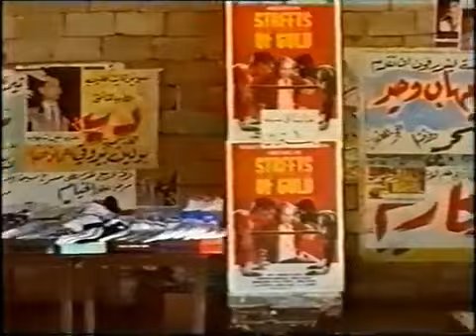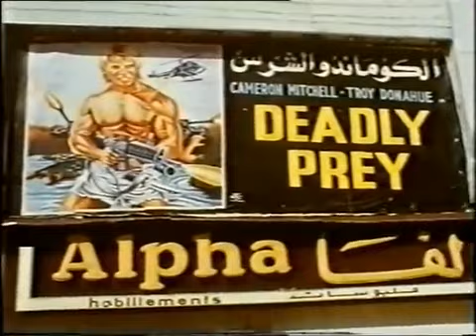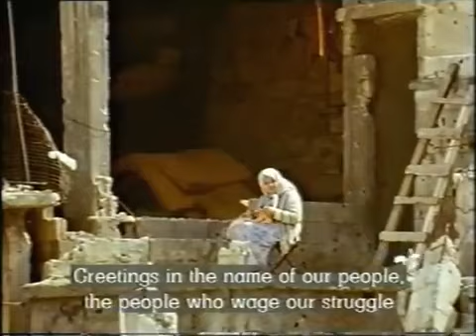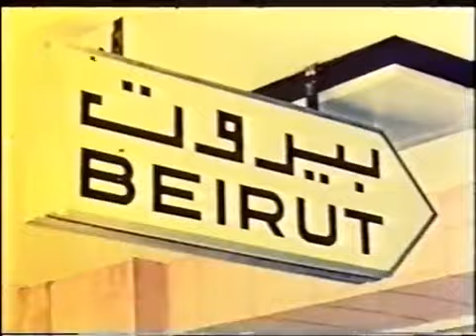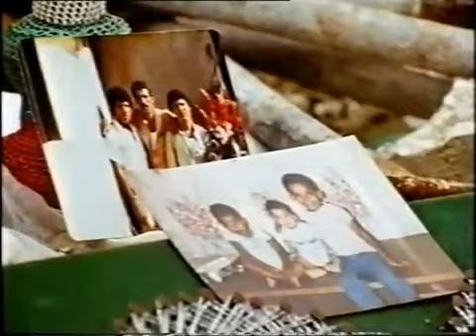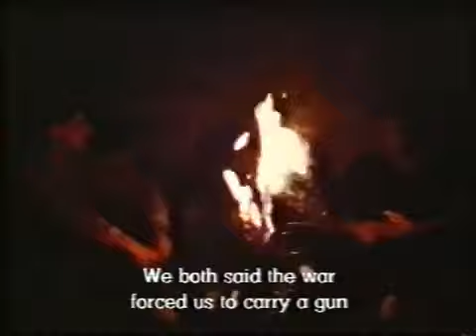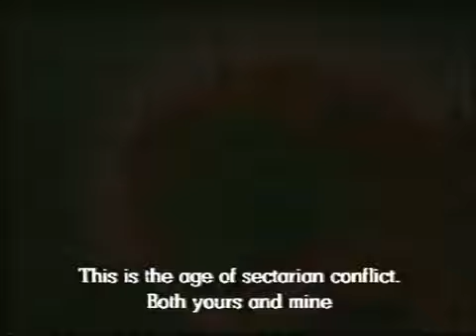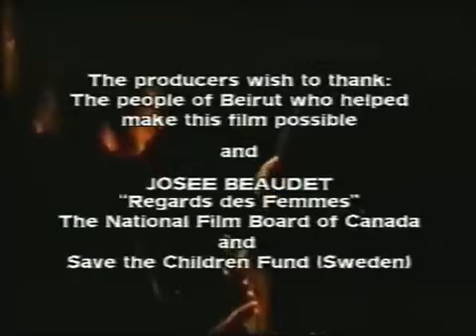War Generation Beirut جيل الحرب بيروت - BBC (1988)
Filmed on the streets of Beirut, War Generation Beirut is an award-winning documentary film by Jean Khalil Chamoun and Mai Masri that explores the life experiences of three generations of young people as they struggle to survive in Lebanon’s war-torn capitol city. The film also traces the history and origins of Lebanon's Civil War.

Filmmakers Jean Khalil Chamoun, from Lebanon, and Mai Masri, from Palestine, first met in 1982 and were married in 1986. They founded Nour Productions and have co-directed documentaries for international TV channels such as BBC, Channel 4, PBS, and Aljazeera Documentary Channel. For audiences around the world, the films of Mai Masri and Jean Chamoun have provided a glimpse into the everyday lives and struggles of people living in Palestine and Lebanon.